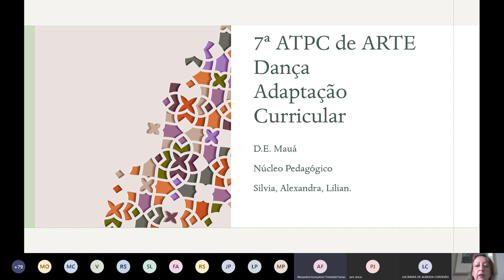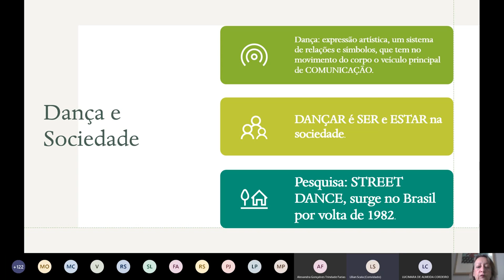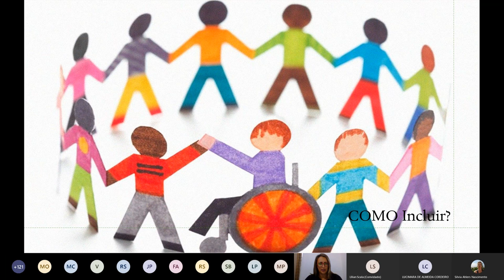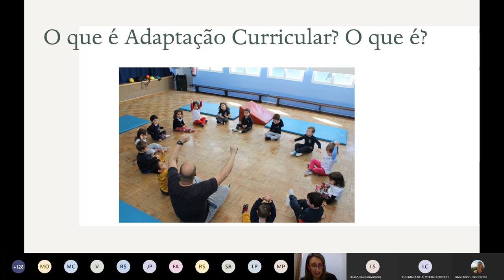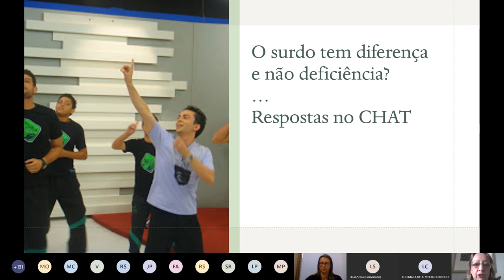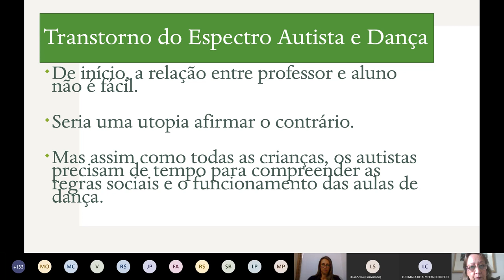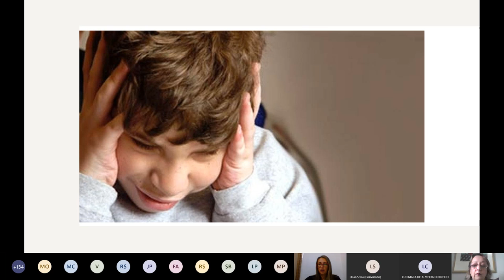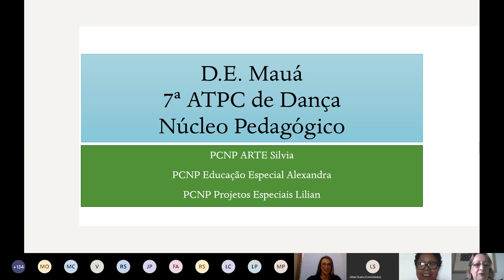7ª ATPC de ARTE Dança Adaptação Curricular